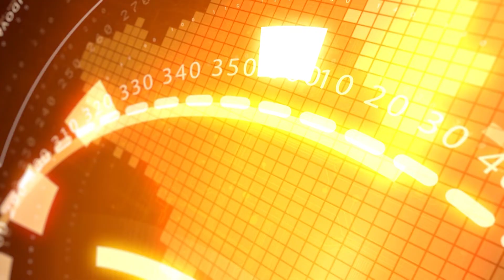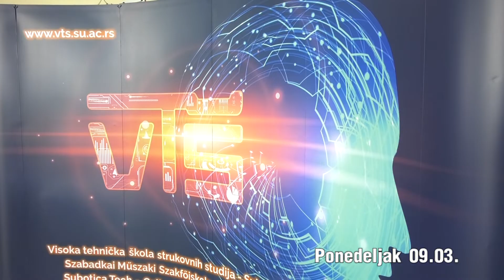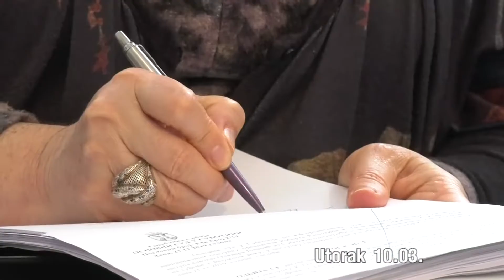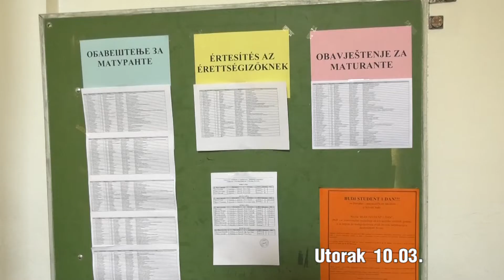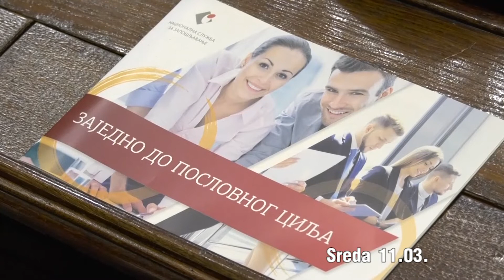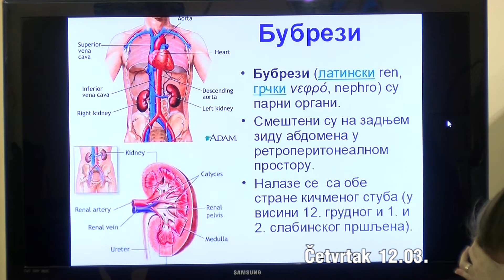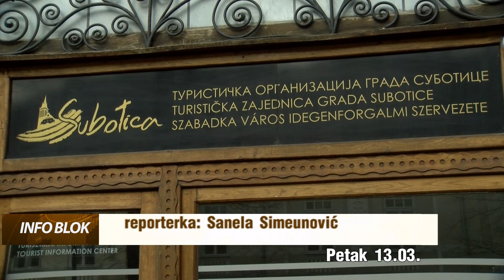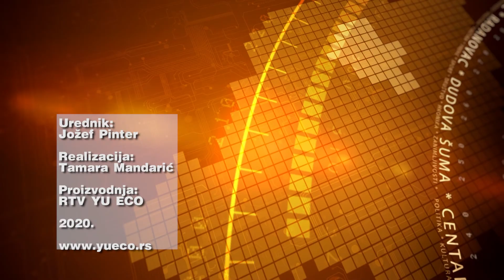Nedeljni pregled 14.03.2020.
RTV YuEco Subotica